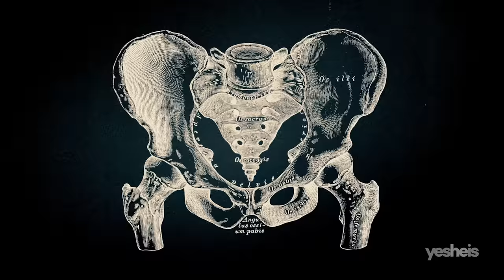ADELAIDE | Problèmes pendant la grossesse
Ils allaient enfin avoir un enfant après avoir attendu 10 ans, mais quand ils sont aller à l'hôpital pour leur 1er examen, les médecins leur ont dit qu'il y avait un problème ...